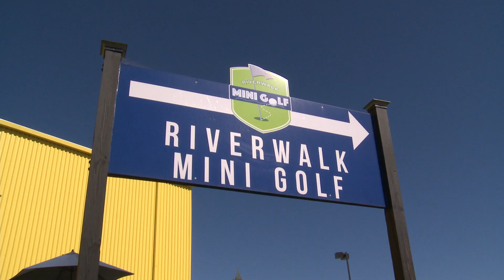Longview Apartments Homes | Claymont DE Apartments | Morgan Properties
Longview Apartments Homes For Rent | Longview Apartments
Morgan Properties | Redefining Excellence in Apartment Living

Longview Apartments Homes
2351 Carpenter Station Rd
Wilmington, DE 19810

There's no place like home at Longview Apartment Homes. Our one and two bedroom apartments are just what you need to simplify your home search. Relax in a comfortable, thoughtfully updated apartment home that meets your needs and keeps life simple. With our ideal location in Wilmington, Delaware, nearby major highways like I-95 and I-495, you will enjoy a short commute to work and save yourself time to do more of what you love. As a resident of a Morgan Properties community, you can be sure that your home base is welcoming and beautifully maintained by a friendly and responsive management team.